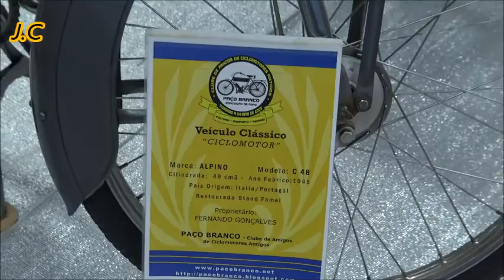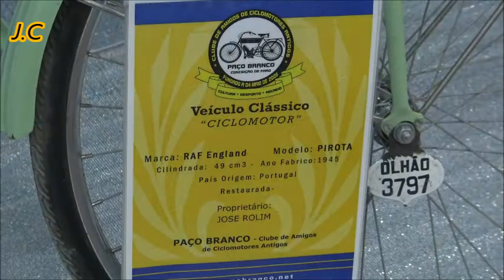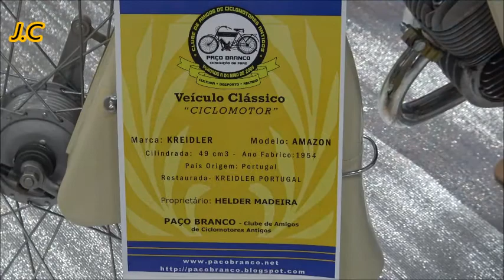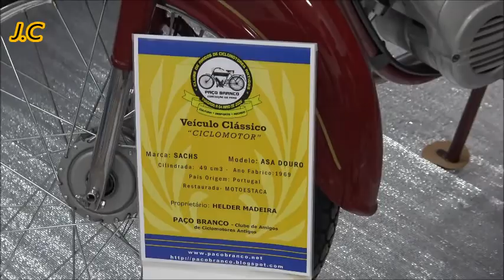EXPOSIÇÃO CICLOMOTORES ANTIGOS PAÇO BRANCO 2017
INTEGRADO NO XV ENCONTRO CICLOMOTORES ANTIGOS PAÇO BRANCO CLUBE DE AMIGOS CONCEIÇÃO DE FARO 2017